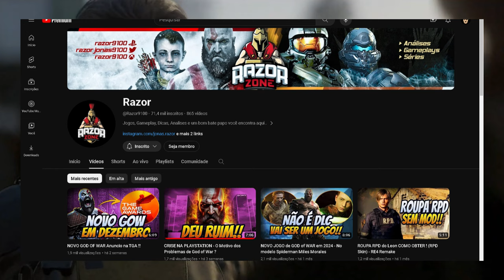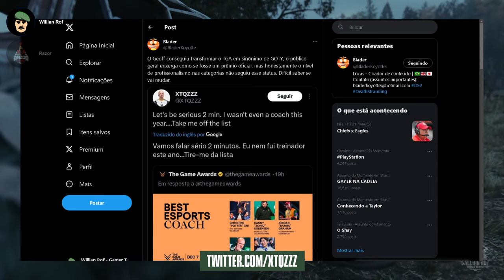MINHA OPINIÃO SINCERA SOBRE O THE GAME AWARDS | com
MINHA OPINIÃO SINCERA SOBRE O THE GAME AWARDS